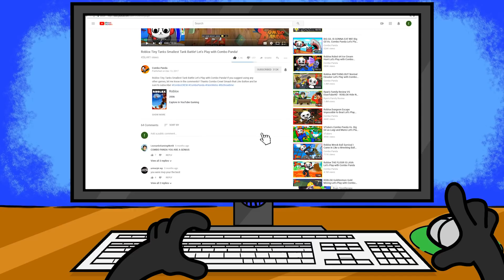Who Can Crack the Code in OBBY!?